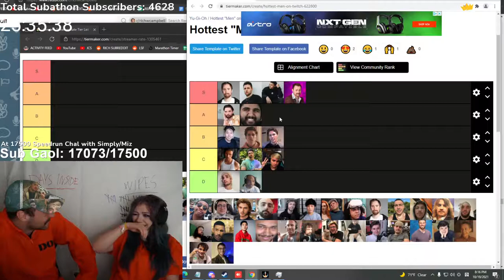"For the first time ever", Rich got attracted to Minx